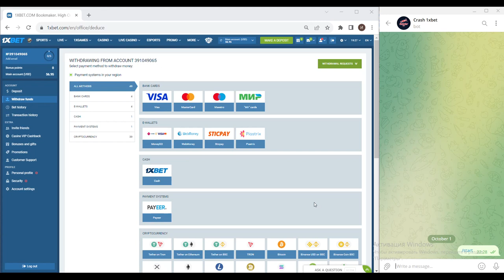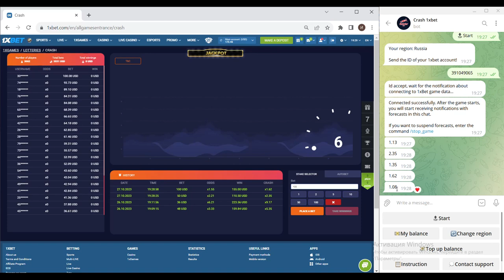Winning money again with the help script for aviator in 1xbet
Now I gonna reveal in what manner I earn at 1xbet games.Bot modernize automatically. My friend, no need to be a hacker to employ haka aviator. I going to keep playing 1xgames. You have the opportunity similarly me. This script bot run for Laptop and Mobile and is constantly being updated. It's simply beyond. In the video I always use cheat which makes it possible to me to take gambling money each step. I'm finishing up dudes We should meet in 1xbet games.

linck for our account telegram